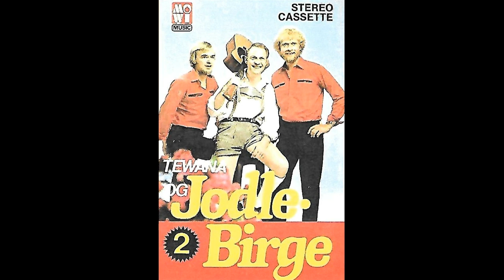Tewana og Jodle Birge - Alpefamilien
Fra Båndet Tewana og Jodle Birge 2 fra 1980

Jeg ejer ikke rettigheder til dette nummer, så hvis dem der har rettighederne vil have den fjernet skal de bare skrive, så vil den blive fjernet hurtigst muligt